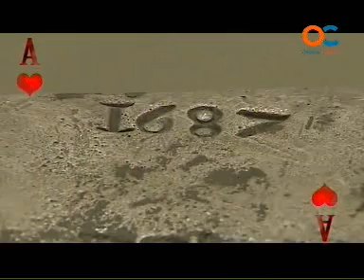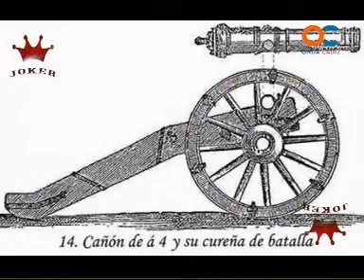EL FAROL 11-12-09 2